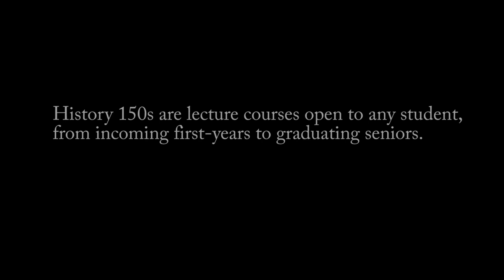History 150, The History of Capitalism, Professor Seth Rockman